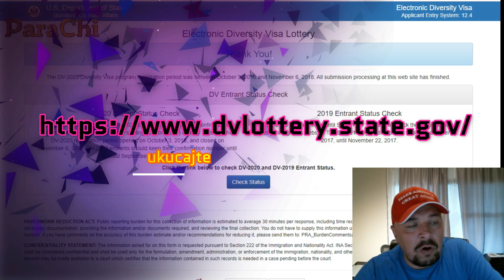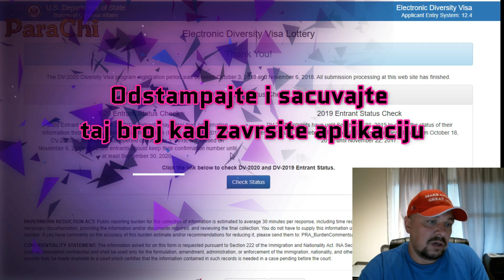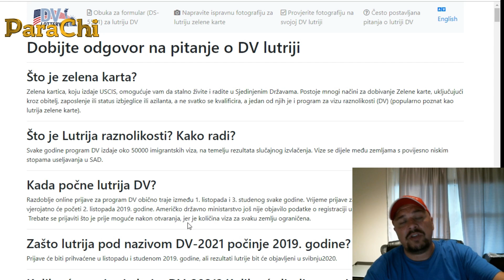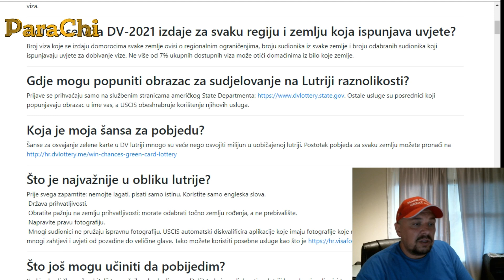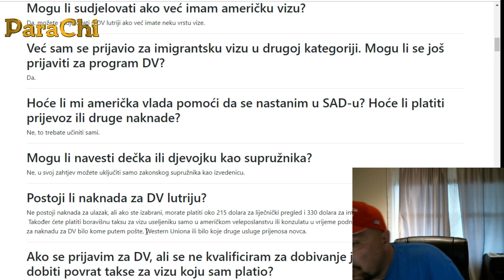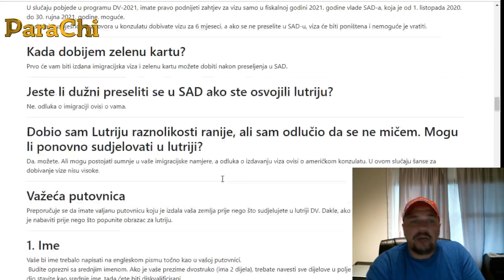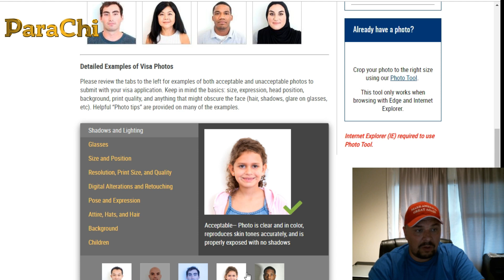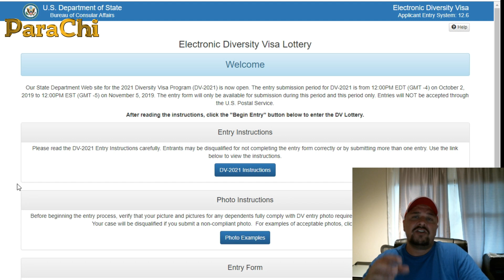Kako da dobijete Americku zelenu kartu za rad i boravak